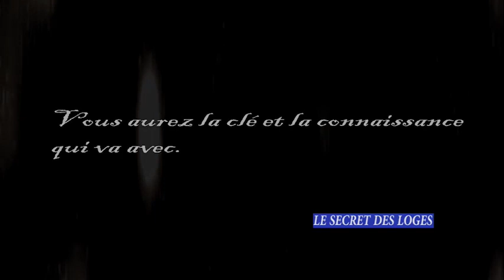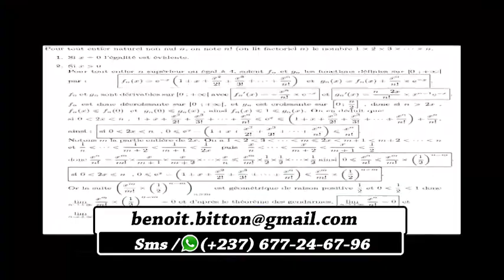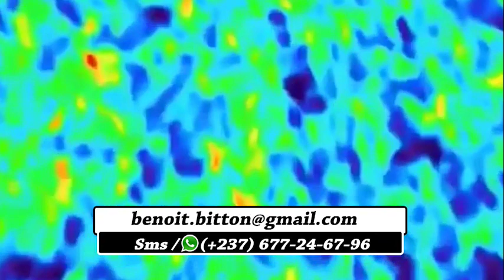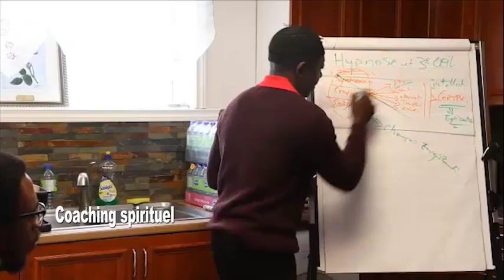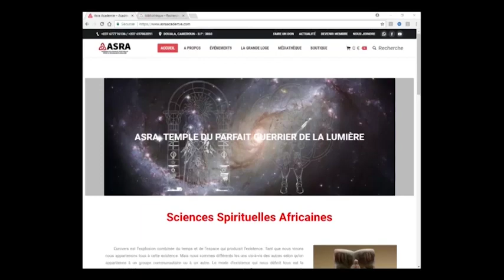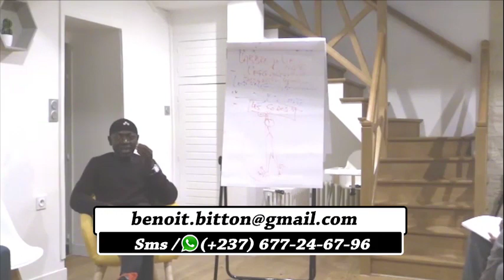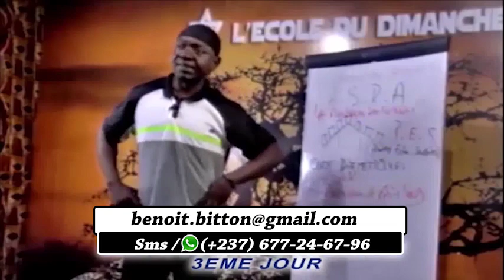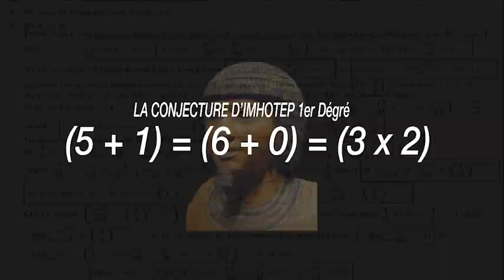CARREFOUR DES MYSTERES : L'hexagramme solaire